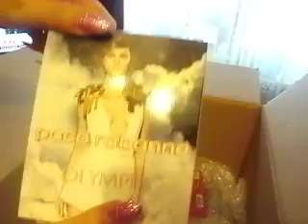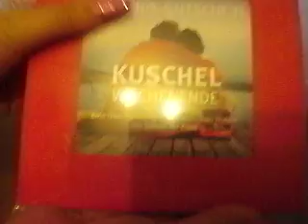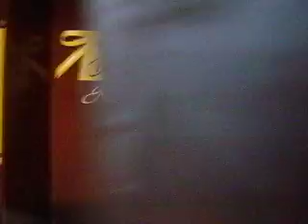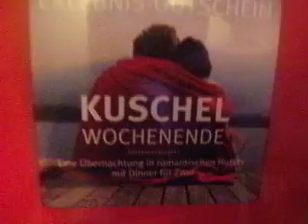🙌 Mydays ❤ Happy Valentine´s Day 💑